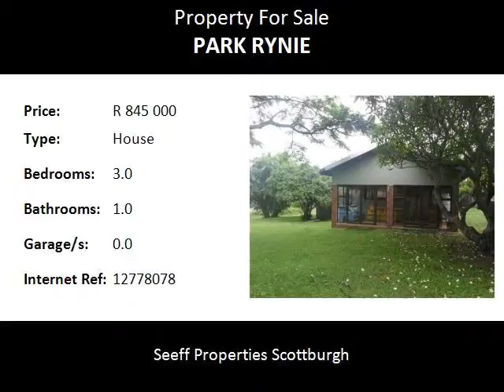3.0 Bedroom House For Sale in Park Rynie, Scottburgh, South Africa for ZAR R 845 000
Bedrooms: 3.0
Bathrooms: 1.0
Garages: 0.0
Price: R 845 000

Property Description:

This home would be ideal for a family who wants to relocate to the area - fully tiled with potential to renovate. Walk to the beach or tidal pool